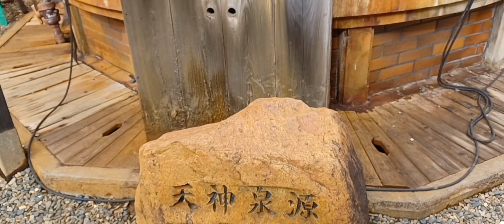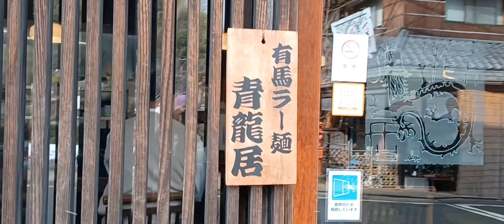Stroll around Arima Onsen（チャンネル登録お願い致します）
土曜日のお昼前とあって温泉街人混みでした。